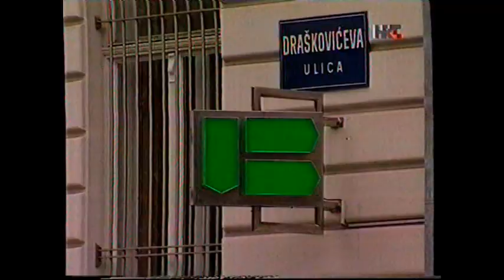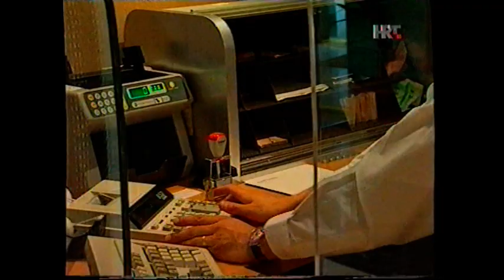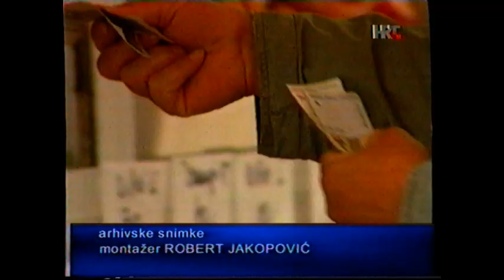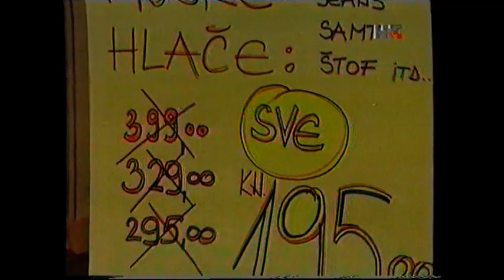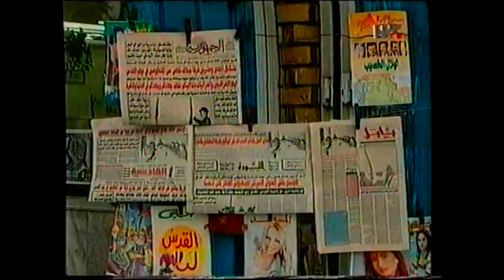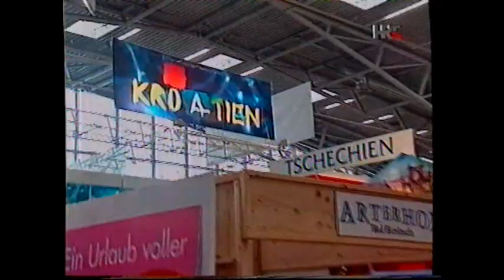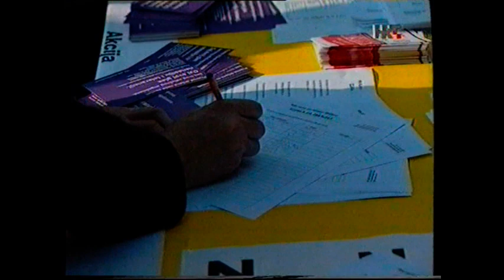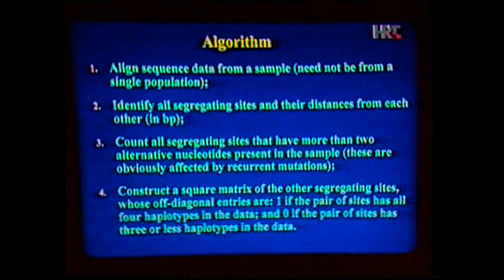Dnevnik, HRT, 18.2.2001.g.